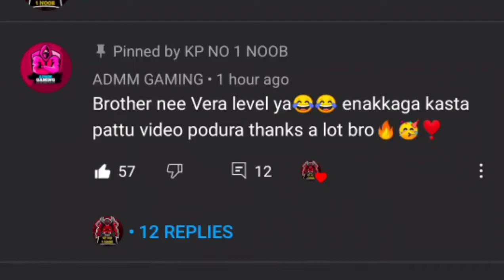2ND ELITE PASS RETURNS | 2020 SOTHANAIGAL | THANKS TO ADMM , TBG | NEW YEAR EVENTS